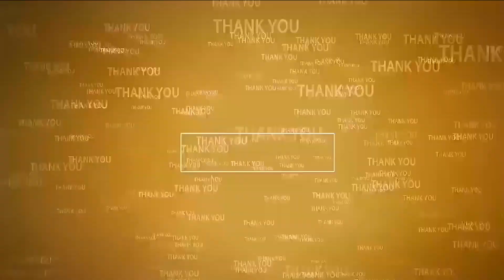ప్ర‌జ‌లంతా వైసీపీ వైపే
- 52వ డివిజ‌న్‌లో ప‌ర్య‌టించిన ఖ‌లీల్‌